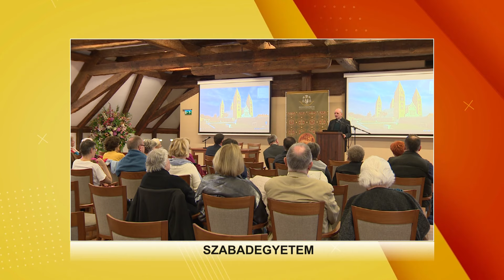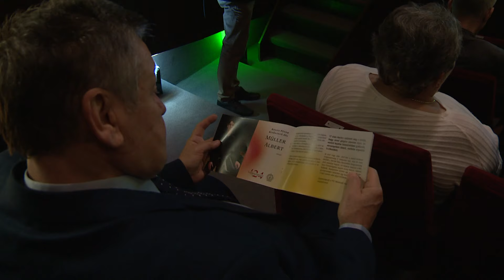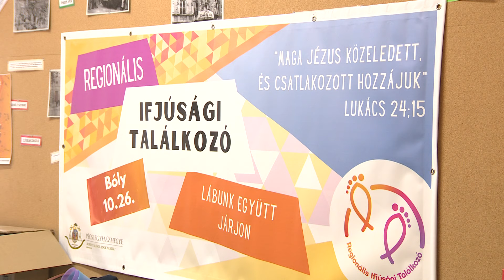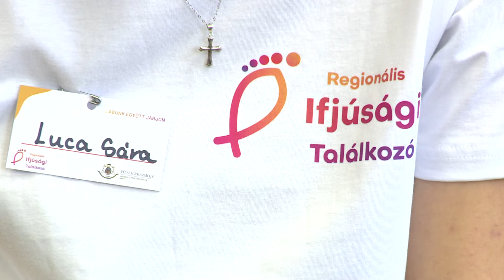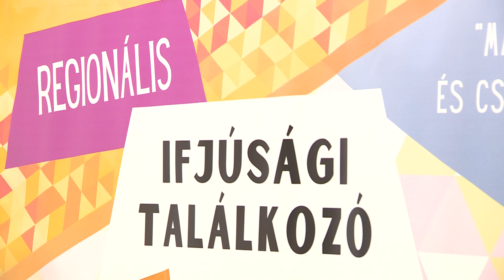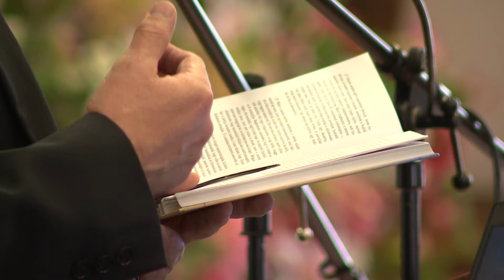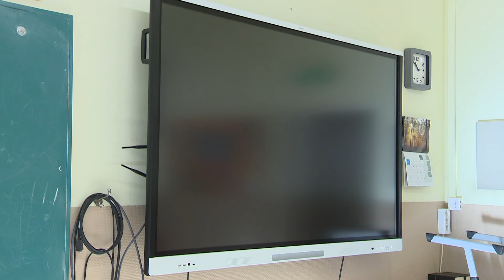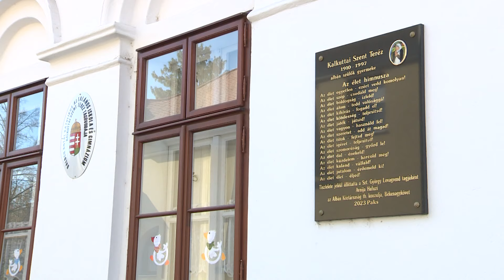HIT-VALLÁS - Életképek a Pécsi Egyházmegyéből 2024. november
A tartalomból:
01:42 Egyházmegyei kitüntetések - Szent Mór ünnepe a pécsi székesegyházban
14:04 Vármegyei elismerések - Uzsalyné dr. Pécsi Rita díszpolgár, Keresztes Andor máriagyűdi plébános Magyar Nemzeti Identitásért díjas lett
23:04 Regionális lfjúsági Találkozó - a vidéki helyszínek közül Bóly nyitotta a sort
35:19 Szabadegyetem - Lukács János jezsuita szerzetes volt a vendégünk
45:11 Paksi intézményi fejlesztések - a pécsi megyéspüspök közös sajtótájékoztatója a város polgármesterével